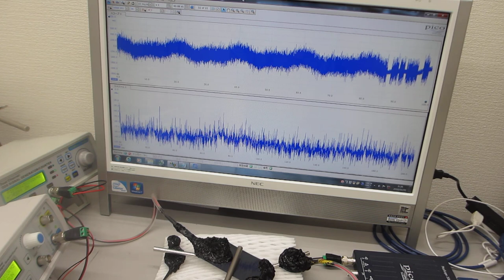超音波発振（スイープ発振、パルス発振）システム ultrasonic-labo